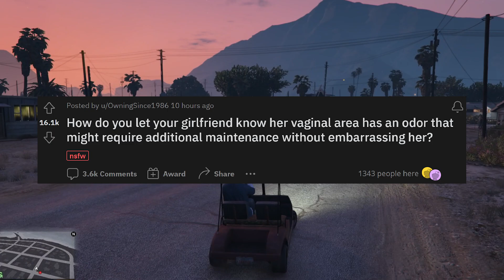GF know her vaginal area has an odor without embarrassing?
Inspiration: